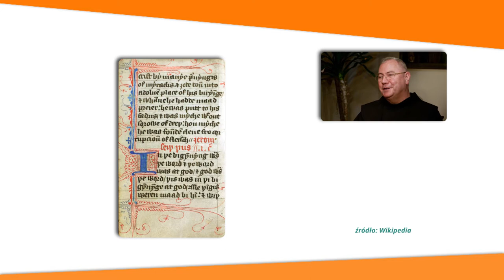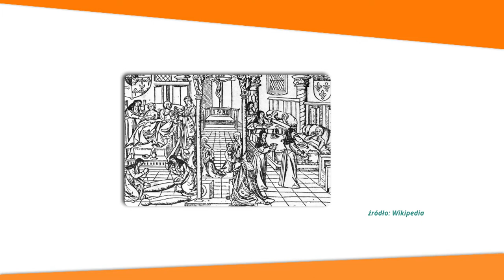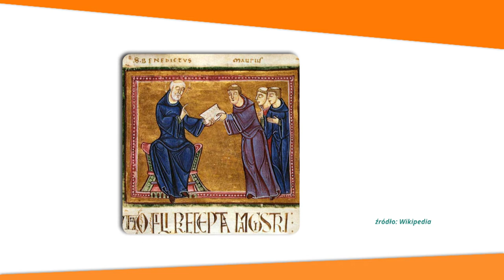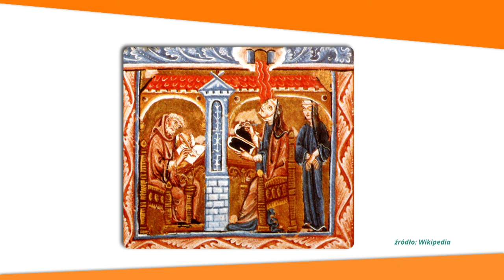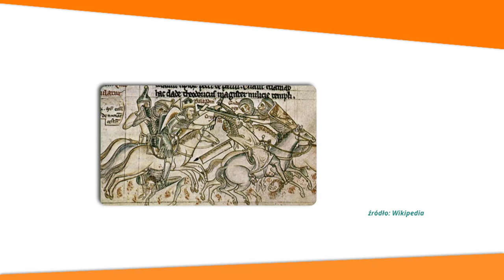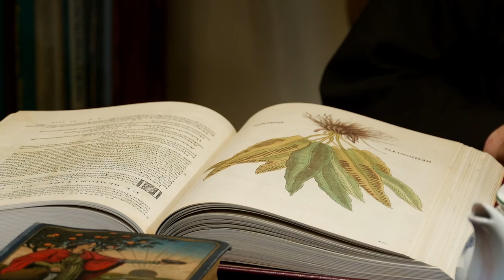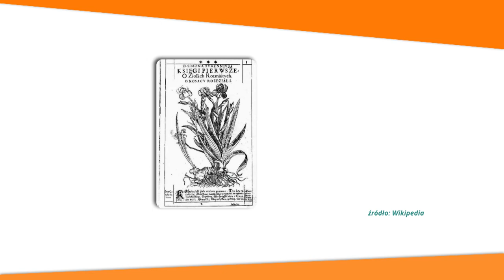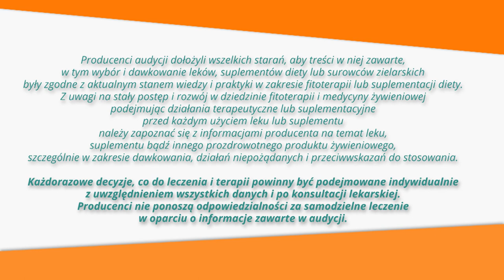Franciszkanie, ziołolecznictwo zakonne, ZiołowaApteka odc.11 pt. Historia ziołolecznictwa zakonnego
W "Ziołowej Aptece" ojciec dr Marcelin Pietryja OFM, gwardian Klasztoru franciszkanów w Katowicach Panewnikach opowiada o genezie ziołolecznictwa i medycyny zakonnej...
Niezwykła historia rozpoczyna się z chwilą upadku Cesarstwa Rzymskiego, kiedy to klasztory stały się ośrodkami intelektualnej spuścizny antyku, później imperium arabskiego, skrzętnie przechowywaną (i ukrywaną) w zwojach i księgach. Ogrom zapomnianej wiedzy odkrywano powoli.
Za początek medycyny klasztornej można uznać 529 r. n.e., kiedy Benedykt z Nursji założył Klasztor na Monte Cassino. - Ukuł tam "Regułę Benedyktyńską", której osią uczynił troskę o ubogich i chorych, zgodnie z przykazaniem Jezusa - "Cokolwiek uczyniliście tym najmniejszym, mieście uczynili".
Dopiero jednak w XI w. Konstantius Africanus przetłumaczył dla potomnych dzieła arabskie, które zrewolucjonizowały świat medyczny. A trzeba wiedzieć, że większość ówczesnych (a i późniejszych) medyków stosowała wówczas jedynie 'upuszczanie krwie' na wszelkie możliwe zarazy i choroby.